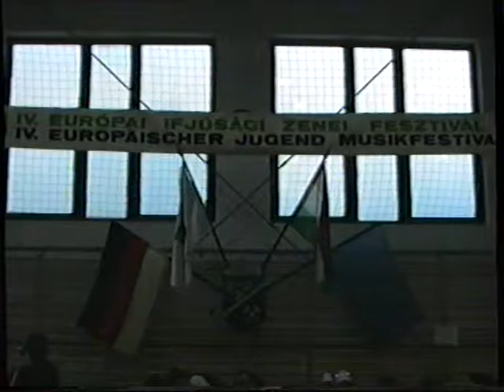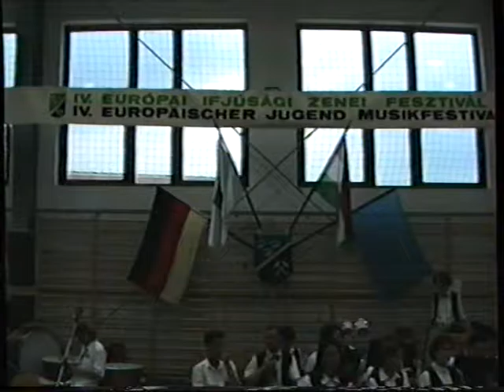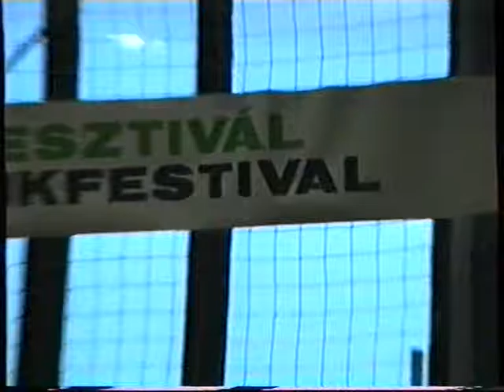IV. EURÓPAI ZENEI FESZTIVÁL CSOLNOKON 1995.06.01. 2. rész